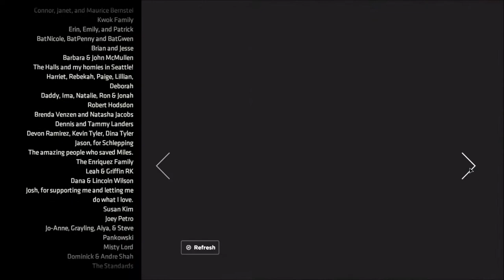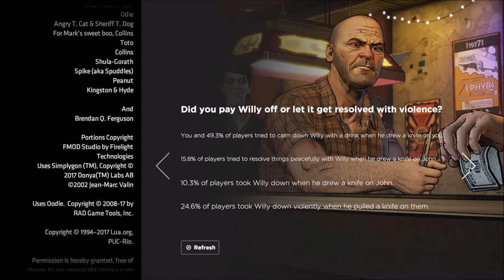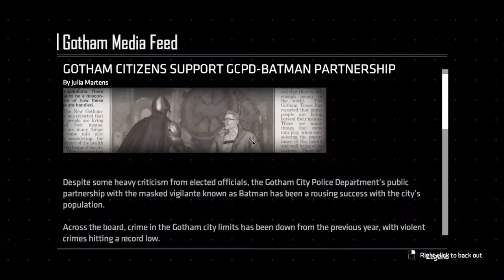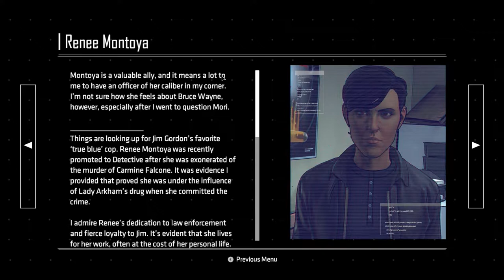Let's Play Batman: The Enemy Within (Telltale - Blind), Part 10: Ticket to Ride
(The Pact, Part 4 of 4) Bruce's first mission with... hey, this criminal group needs a name... the Legion of Doom? As expected, it turns out to be rather messy.